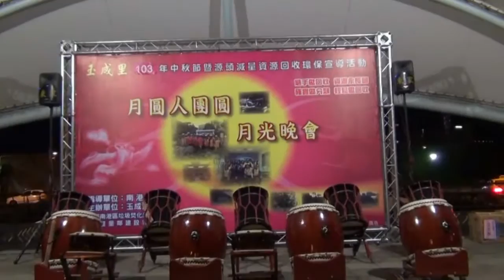103年南港區玉成里月圓人團圓月光晚會之二